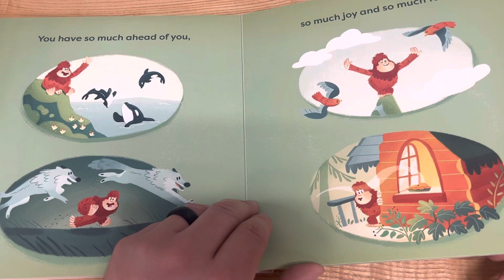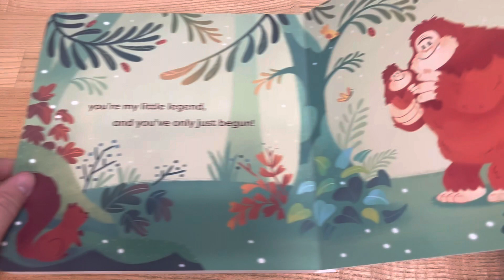You’re My Little Legend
By Bay Clarkson; art by Gillian Reid